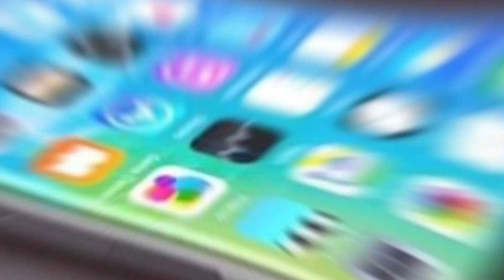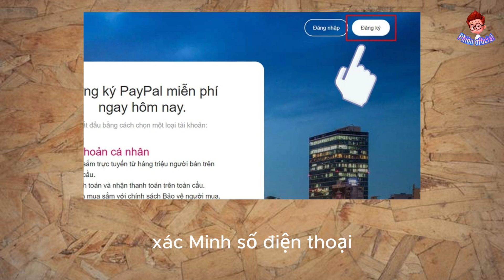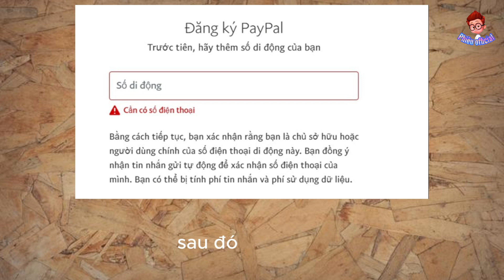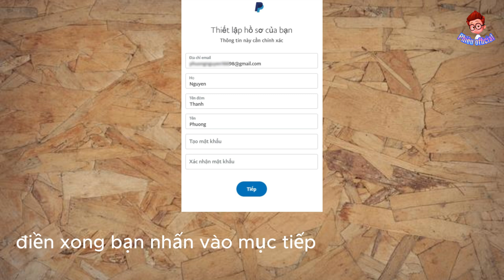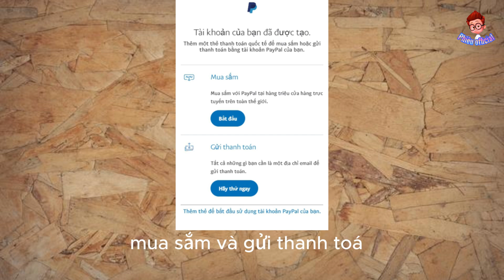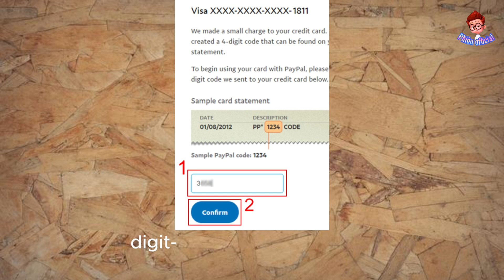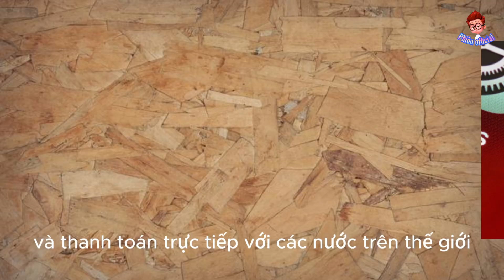Cách tạo tài khoản _ Đăng ký PayPal Để Rút Tiền Và Thanh Toán Quốc Tế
Chào mừng các bạn đến với kênh của  tôi! Trong video hôm nay, chúng ta sẽ cùng nhau tìm hiểu về cách tạo và đăng ký tài khoản PayPal, một trong những phương thức thanh toán quốc tế phổ biến nhất. Nếu bạn đang muốn rút tiền hay thực hiện các giao dịch quốc tế, đây chính là video dành cho bạn.

Trước khi bắt đầu, hãy tìm hiểu về lợi ích của việc sử dụng PayPal. PayPal không chỉ giúp bạn thanh toán mà còn bảo vệ thông tin tài khoản ngân hàng của bạn, đồng thời cho phép bạn rút tiền một cách thuận lợi từ bất kỳ đâu trên thế giới.

Để bắt đầu, hãy mở trình duyệt và truy cập trang chủ của PayPal. Ở đây, bạn sẽ thấy nút "Đăng Ký" hoặc "Sign Up". Hãy click vào đó để bắt đầu quá trình đăng ký.

Trong phần này, chúng ta sẽ nhập thông tin cá nhân cơ bản như tên, địa chỉ email, và mật khẩu cho tài khoản PayPal của bạn. Đảm bảo rằng thông tin bạn nhập là chính xác và đầy đủ.

PayPal yêu cầu bạn xác minh tài khoản của mình để đảm bảo tính an toàn. Bạn có thể làm điều này thông qua email hoặc số điện thoại. Hãy làm theo hướng dẫn để hoàn tất quá trình xác minh.

Để sử dụng đầy đủ tính năng của PayPal, bạn cần liên kết tài khoản với ngân hàng hoặc thẻ tín dụng của mình. Hãy cung cấp thông tin liên quan và làm theo các bước hướng dẫn.

Khi tài khoản của bạn đã được xác minh và liên kết thành công, bạn đã sẵn sàng để rút tiền và thực hiện thanh toán quốc tế.

Chúc mừng! Bạn đã thành công trong việc tạo và đăng ký tài khoản PayPal. Nếu bạn có bất kỳ câu hỏi hoặc cần thêm sự giúp đỡ, hãy để lại comment bên dưới. Cảm ơn các bạn đã theo dõi, và hẹn gặp lại trong các video tiếp theo!

🌹  PHIÊU OFFICIAL LÀ KÊNH CHIA SẼ NHỮNG HƯỚNG DẪN VỀ YOUTUBE, PHẦN MỀM ỨNG DỤNG, THỦ THUẬT MÁY TÍNH, KIẾM TIỀN ONLINE...

© Bản quyền video thuộc về KÊNH/ PHIÊU OFFICIAL vui lòng không reup sao chép dưới mọi hình thức.
                                 ❖▬▬▬▬▬▬▬▬▬▬ஜ۩۞۩ஜ▬▬▬▬▬▬▬▬▬▬❖

PHIÊU OFFICIAL